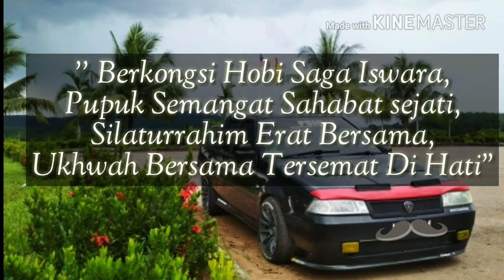TT PSIC Gabungan GSB GCCM MSIOC SIMC (February 2018)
TT ini di adakan untuk berkumpul bersama2 berkongsi hobi tentang jentera masing2.
Tidak mengira Kelab atau komuniti, minat Yang mendalam jentera saga Iswara dpt memupuk memgeratkan silaturrahim sesama pemilik jentera.